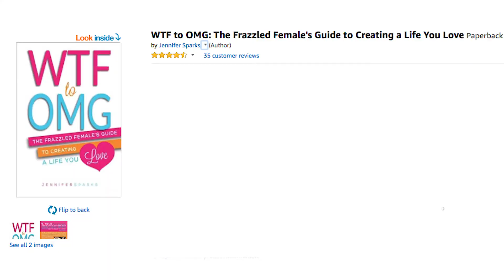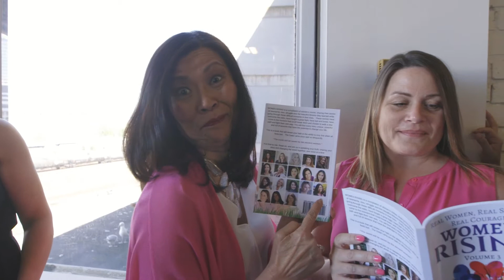STOKE Publishing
Do you dream of publishing your work? What is stopping you? Do you feel overwhelmed by all the information out there about how to get this done? Let Jennifer at STOKE Publishing help you make your publishing dreams come true!